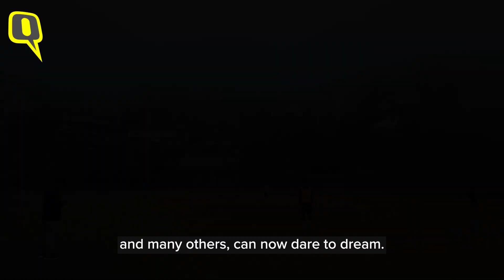Meeting Sanga: Mizoram’s Football Dronacharya You Probably Have Not Heard About | The Quint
Lalsangzuala Hmar, famously called 'Sir Sanga' in the Mizo hills, has been unearthing and exalting promising footballers since the last decade. This is the story of Mizoram's football Dronacharya, whom you probably haven't heard about.